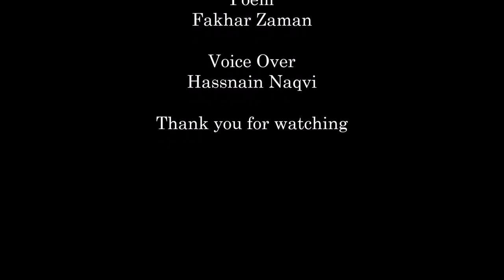Haramdy Poem by Fakhar Zaman | Hilal-e-Imtiaz | Sitara-e-Imtiaz | Independece Day | 14 August 1947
Fakhar Zaman (urdu فخر زمان) was the chairman of the Pakistan Academy of Letters from 11 May 2008 to 12 March 2012, when Abdul Hameed replaced him as the next appointed chairman of the body. A leader of the Pakistan Peoples Party (PPP) and the chairman of the World Punjabi Congress, he has also been playing a notable role in politics to achieve his sociopolitical ideals.

He is a celebrated Pakistani writer who is author of 40 books in Punjabi, Urdu and English. His Punjabi novels and poetry have been translated into several major languages of the world and are taught at post-graduate level in different countries for students seeking PhD and M.Phil degrees. Thesis have been written on his Punjabi writings in India. Five of his Punjabi books including his modern classic novel “Bandiwan” (The Prisoner), were banned, forcibly lifted from book stores and burned publicly by the military government in 1978 and after a long drawn litigation, the ban was lifted after 18 years.

He has received several international and national awards including the Hilal-e-Imtiaz and Sitara-e-Imtiaz awards by the Pakistan government, Shiromani Sahitak Award from the Indian government and the Millennium Award for Best Punjabi Novelist of the 20th century.

Fakhar Zaman has been a Minister in Benazir Bhutto’s government, a senator and two-time Chairman of the Pakistan Academy of Letters. Presently he is the Chairman of World Punjabi Congress and International Sufi Council. Wikipedia

Reference Of Video Content / Story "Haramdy " From Bandiwan By Fakhar Zaman

Voice Over .  Hassnain Naqvi

Note.
 We are very careful in direction and edited all essays, topics, grammar, vocabulary, accent and language. If we committed any mistake in any department so kindly avoid.

PUNJABI URDU TV   Sources of Knowledge On YouTube